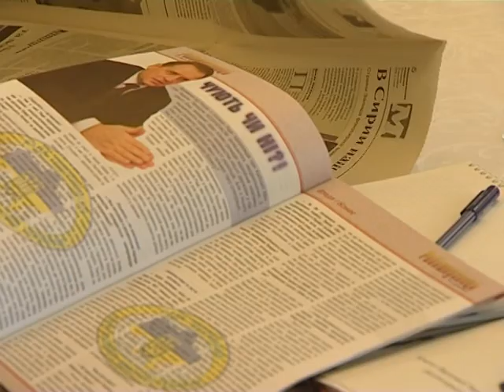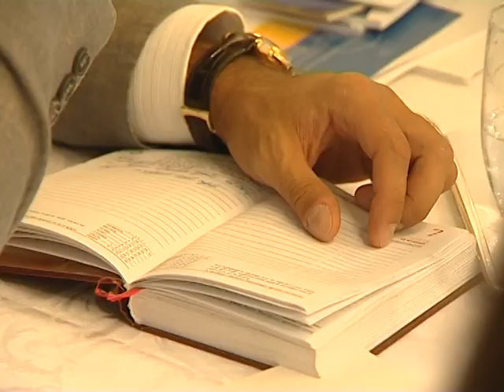Forum Delovyh Liudei